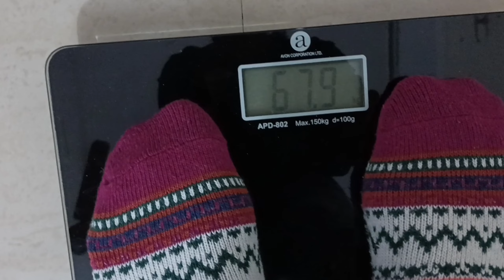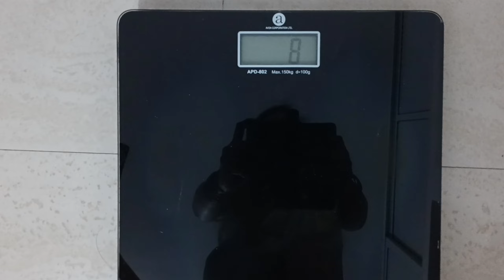DAY 23, Reverse 25 days challenge..